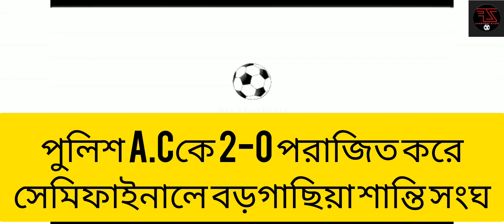ডোমজুড় গোল্ডকাপের দ্বিতীয় কোয়ার্টার ফাইনাল জয় পেল বড়গাছিয়া শান্তি সংঘ